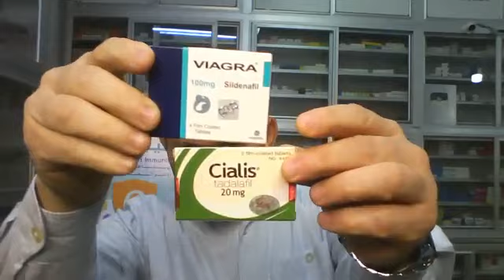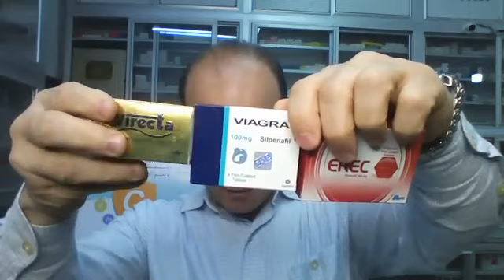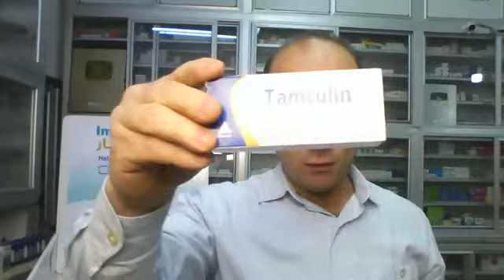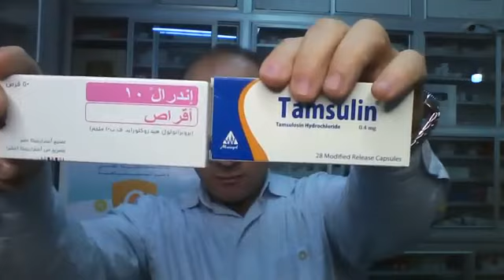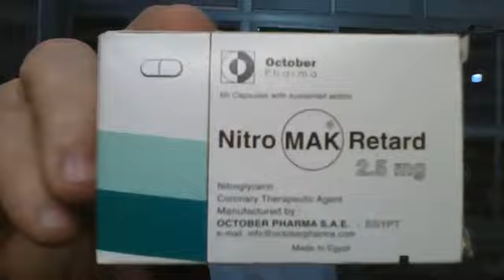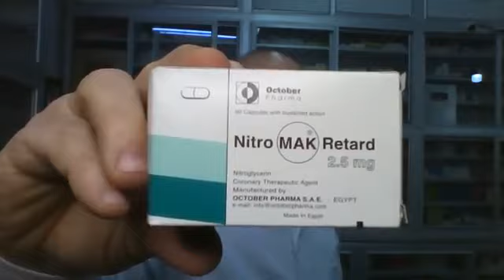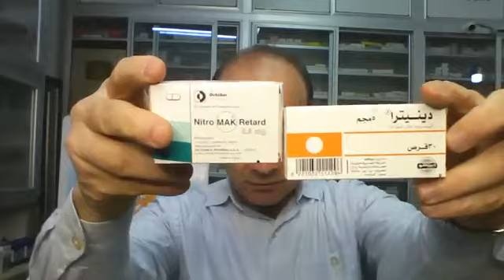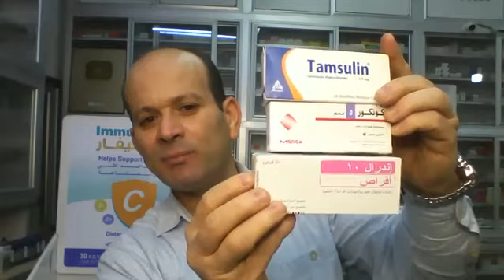لا تتناول الڤياجرا مع هذا الدواء وإلا ستموت